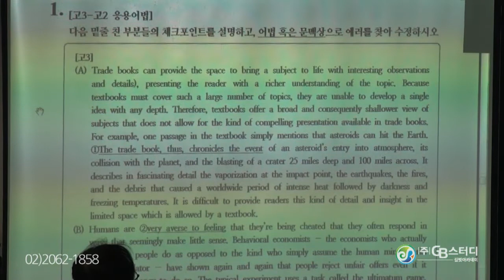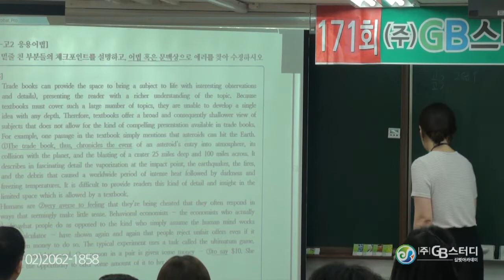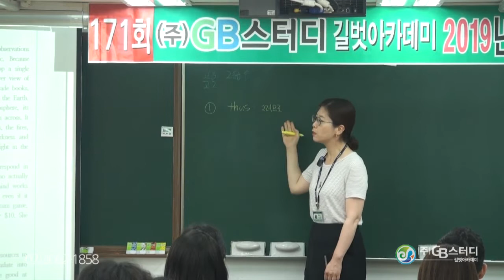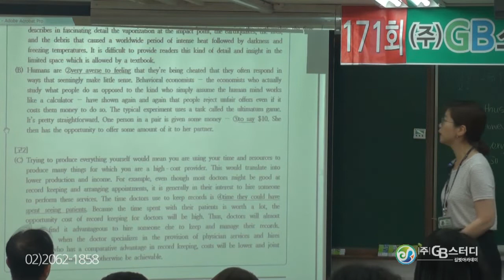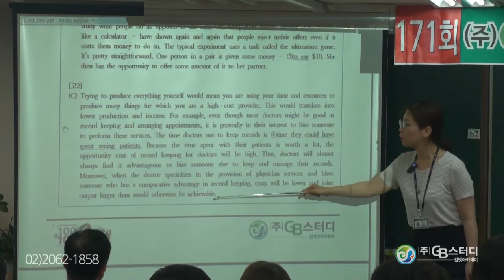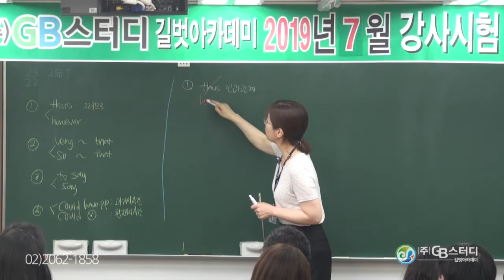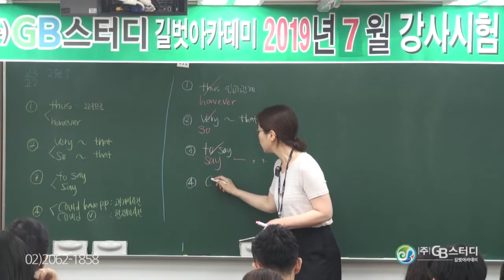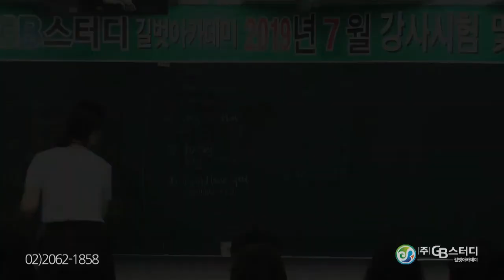목동영어학원 길벗아카데미 2019년 7월 강사시험 및 강의평가 영어과 정지영 선생님